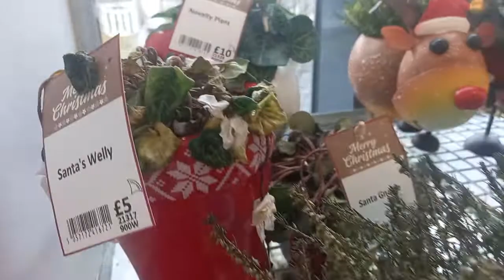Christmas 🎄 preparation / Vlog